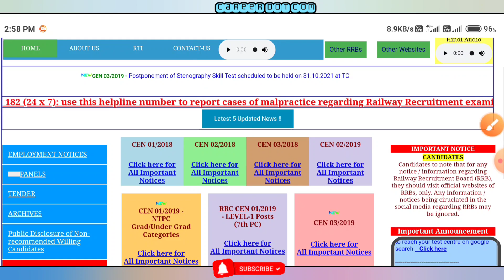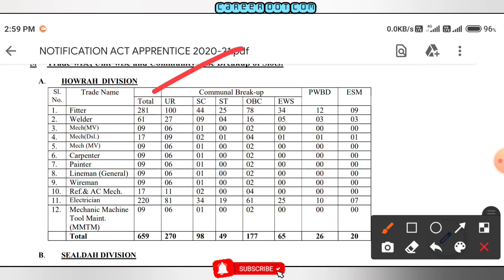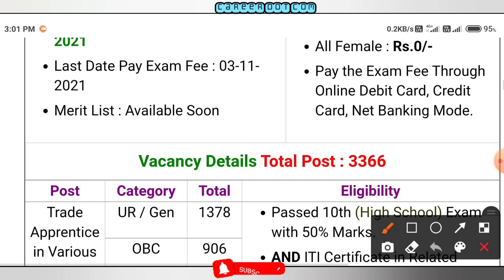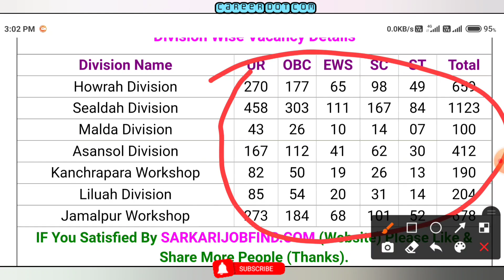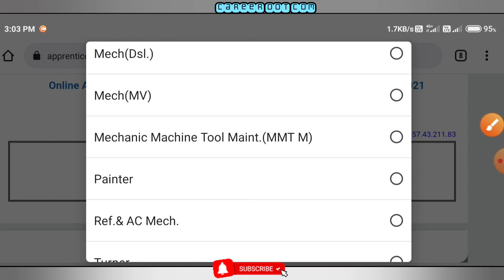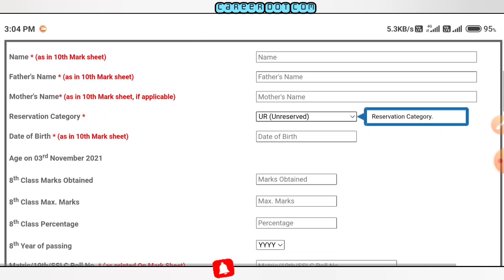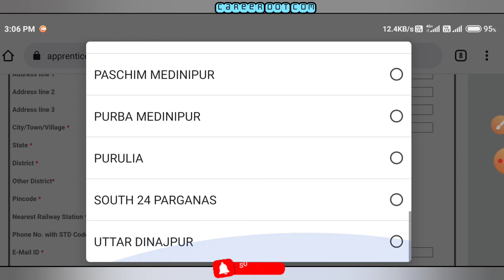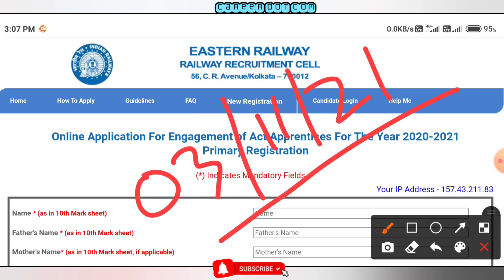Railway Recruitment 2021 | West Bengal Vacancy Update | Various Post | রেলে কর্মী নিয়োগ বিজ্ঞপ্তি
ADVANCED EXCEL TUTORIAL ONLINE